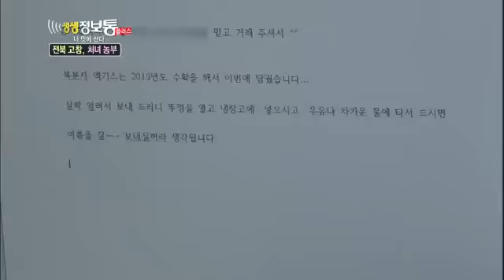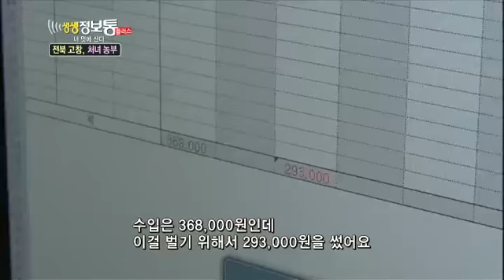생생정보통 - Live Info Show plus EP685 # 005